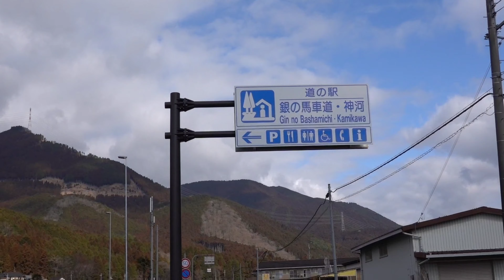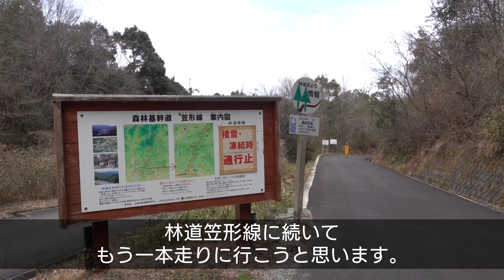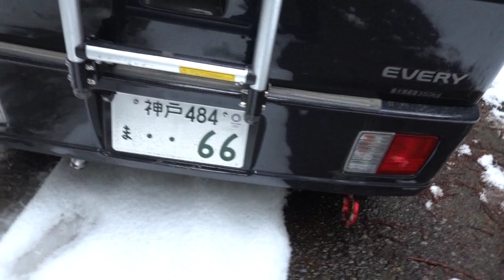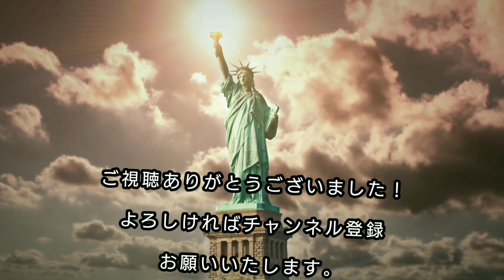【雪道走行 軽バンカスタム】ちょい上げエブリィの冬装備 雪の林道で走行チェック！軽バンのフルタイム4WDって？ ホワイトレター付きスタッドレスタイヤの性能は？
軽バンエブリィの冬装備の性能を確認するために
林道を走ってきました。

そもそも軽バンのフルタイム4WDって？
ホワイトレターが付いたスタッドレスタイヤの性能は？
取り付け超簡単な金属チェーンの性能は？

【冬用装備】

RUD Easytop 金属製タイヤチェーン

スプレー式タイヤチェーン

2024年2月に新たにアメリカン・エキスプレス・ゴールドプリファードカードが
待望のメタルカードとして登場！

下記からご紹介させていただきます。

マイルを貯めるのにオススメのマリオットボンヴォイカード紹介させていただきます。
普通に申し込むよりポイントがお得に！

ANA　アメックスゴールドカード
紹介させていただきます

You Only Live Once(人生一度きり)

今、出来る事をやっていきたい。
ドラム演奏、英語学習、
軽バンカスタム、林道走行
海外旅行、アメリカ…

この度、英語に特化したセカンドチャンネルを
開設いたしました。

【ドラミちゃんねる N 2nd 英単語】

初心者 単語から始める英会話 ドラミちゃんねる N 2nd

もしくはトップ画面のチャンネルリンクから
☆英語に興味ある方は是非見てみて下さい☆

私のチャンネルでは、
軽バンカスタム、林道走行、車中泊、音楽、
ドラム演奏、飛行機関連、海外旅行などに関する話題を発信しております。

大変うれしく励みになります。